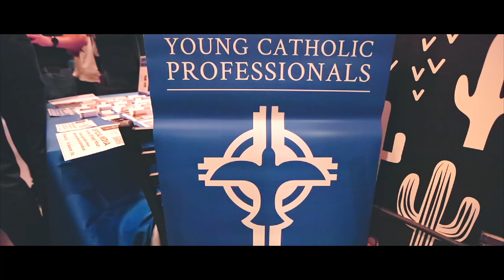Young Catholic Professionals (YCP) Phoenix Happy Hour Networking